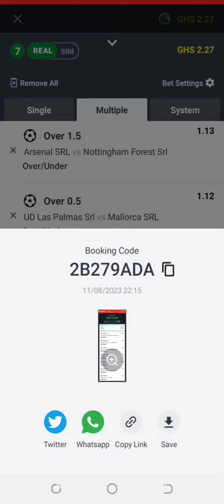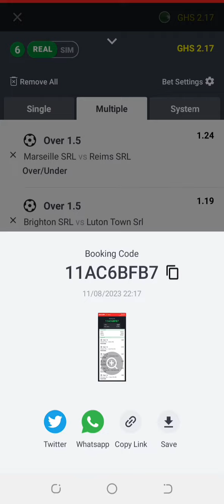Football Predictions Today 12/8/2023 Soccer Predictions Today/Betting tips